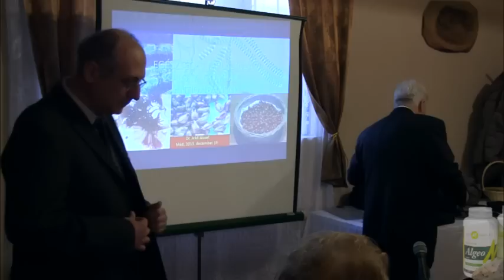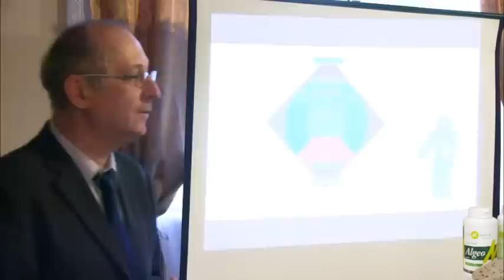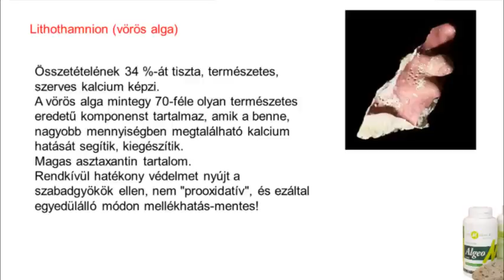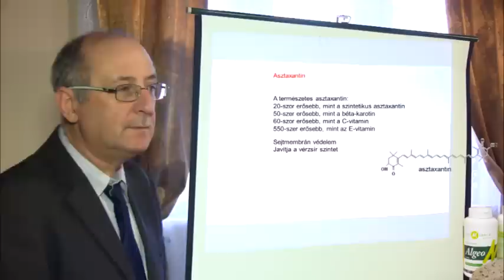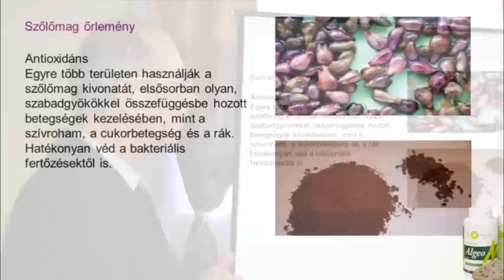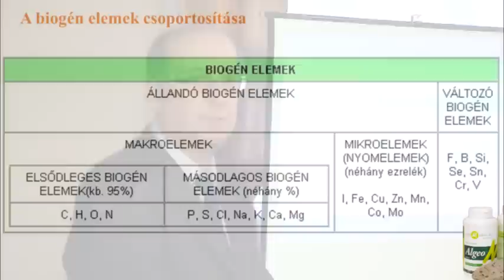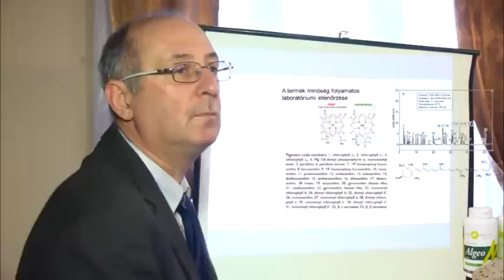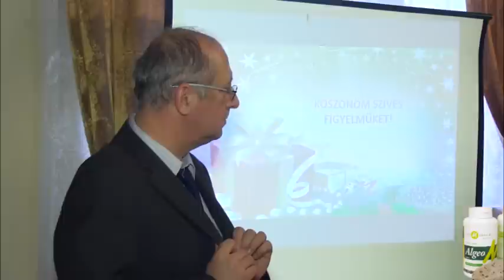Algeo szakmai bemutató 2015 12 19 Mád SD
Hegyalja TV Abaújszántó